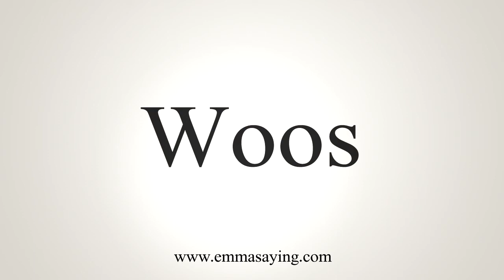How To Say Woos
Learn how to say Woos with EmmaSaying free pronunciation tutorials.